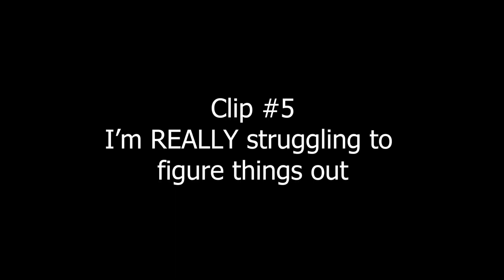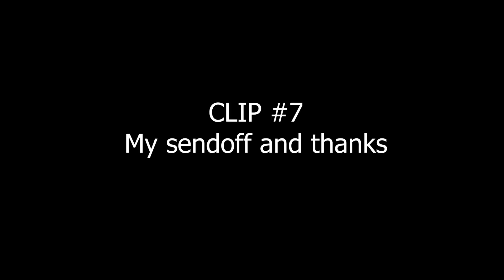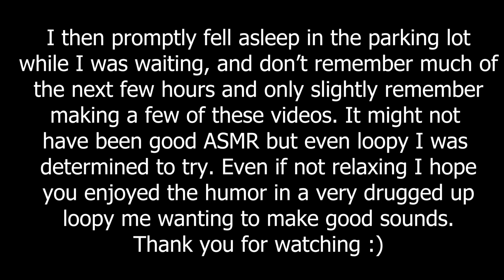I Try ASMR After Getting My Wisdom Teeth Removed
Yup, while being all loopy after the surgery I got the bright idea to start recording some ASMR and I think it's so funny to see how I act and the things I say. I added some subtitles to help understand what I am saying but there are times that even I can't understand what I said. I don't remember much of this and had a blast watching this while editing. Please help me understand the parts I don't. I know this isn't relaxing but I hope you still enjoy :)